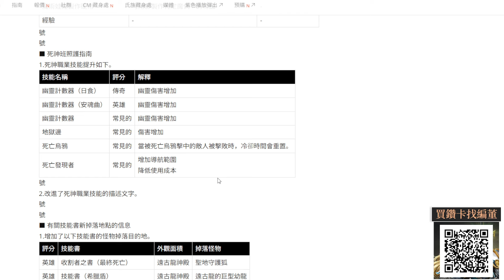【天堂M】死神技能2修，PVE能力再次增強！聖劍「團結」可打怪入手 (4種紅技新入手管道) 👉買天堂M鑽卡找編董